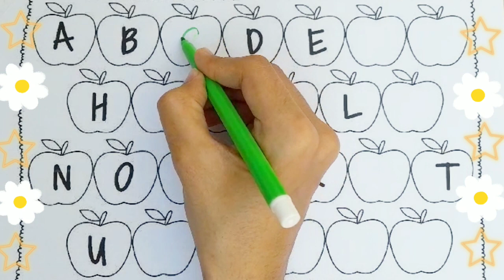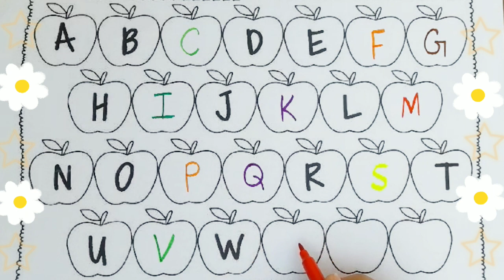English Alphabet | ABCD | Learn abcd A for Apple, A to Z learning